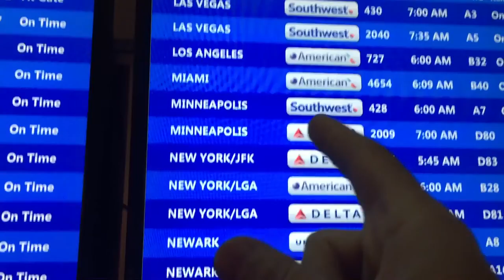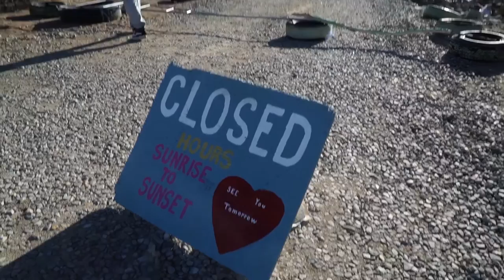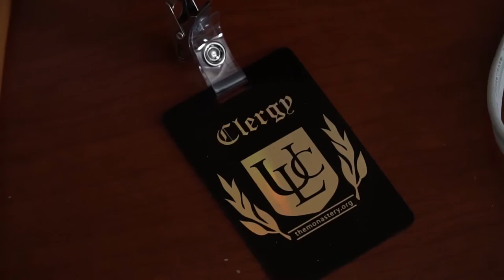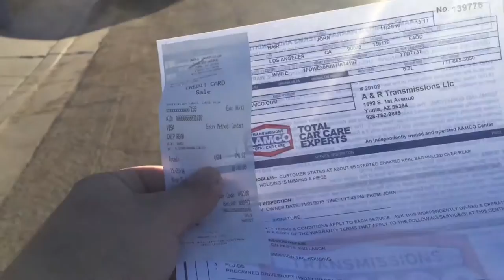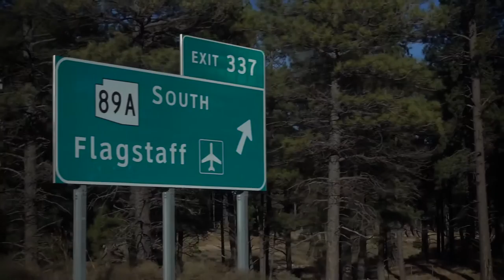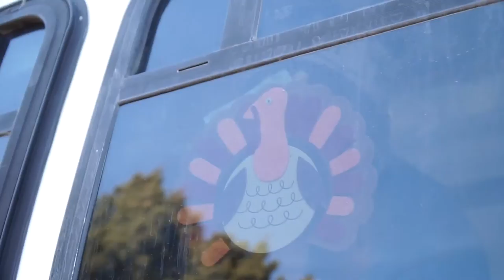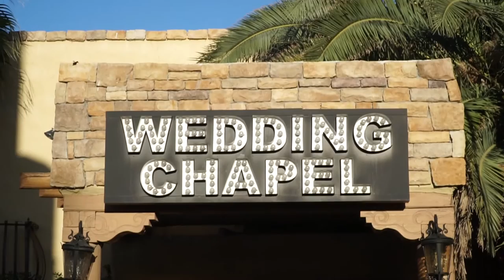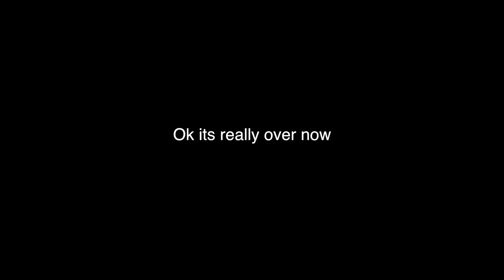Guys Guide All Wifed Up!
Guys Guide the 4th installment. We're back and this time we have women. Join us for our 7 day adventure around the south west in a bus for a Birthday, 2 weddings, a couple of breakdowns, and Thanksgiving at the Grand Canyon.

@thedougmichaels on twitter and instagram